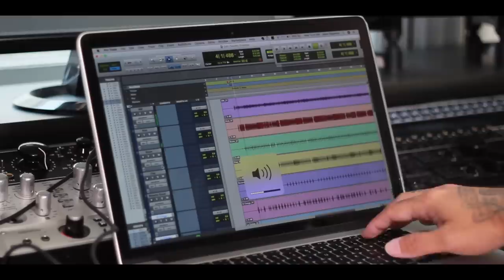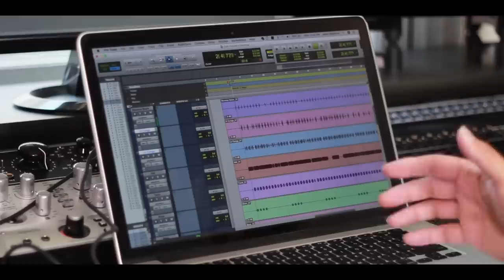Jay E Breaks Down Nelly's "Country Grammar" Instrumental (HNHH Behind the Beat)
Producer Jay E shares the story of Nelly's "Country Grammar" and shows how he made the beat. A throwback Thursday Behind the Beat episode!